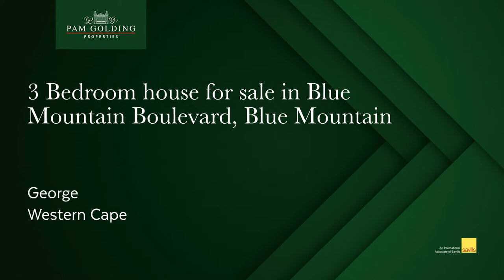3 bedroom house for sale in Blue Mountain| Pam Golding Properties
This great family home is situated in the popular Blue Mountain Estate which offers top security and is close to the Eden Meander and Garden Route Mall.

The enclosed braai/ patio leads to a beautiful pool. Living rooms have high ceilings, air conditioning and are open plan. Extra large cupboarded garage.